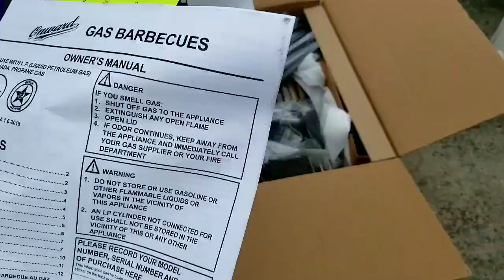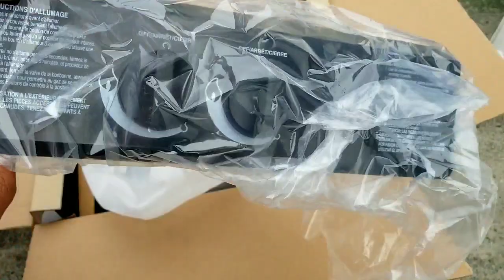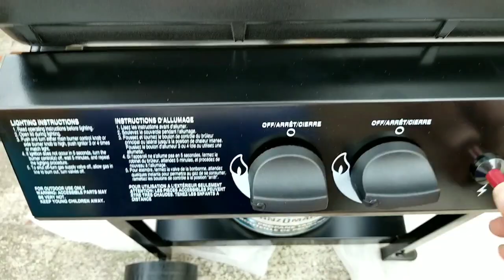Broil Mate Grill Model 24025BMT Unboxing from homedepot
BroilMate Grill Model 24025BMT  Unboxing from homedepot,Barbeque Grill broilmate,barbeque grill from homedepot, affordable barbeque grill